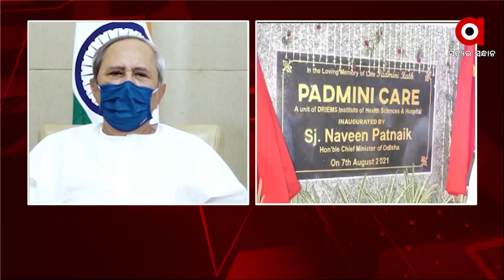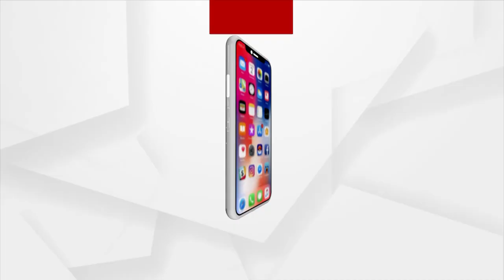ଉଦଘାଟିତ ହେଲା ପଦ୍ମିନୀ କେୟାର ହସ୍ପିଟାଲ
କଟକ ଟାଙ୍ଗୀ ସ୍ଥିତ ଡ୍ରିମସ ପରିସରରେ ସ୍ଥାପିତ ୪୦୦ ଶଯ୍ୟା ବିଶିଷ୍ଟ ‘ପଦ୍ମିନୀ କେୟାର ହସ୍ପିଟାଲ' ଉଦ୍‌ଘାଟିତ ହୋଇଛି ଡ୍ରିମ୍ସ ପ୍ରତିଷ୍ଠାତା ପ୍ରମୋଦ ରଥଙ୍କ ପତ୍ନୀ ପଦ୍ମିନୀ ରଥଙ୍କ ୬ଷ୍ଠ ଶ୍ରାଦ୍ଧ ବାର୍ଷିକୀ ଅବସରରେ vartual ମାଧ୍ୟମରେ ଏହାକୁ ମୁଖ୍ୟମନ୍ତ୍ରୀ ଶ୍ରୀ ନବୀନ ପଟ୍ଟନାୟକ ଲୋକାର୍ପିତ କରିଛନ୍ତି